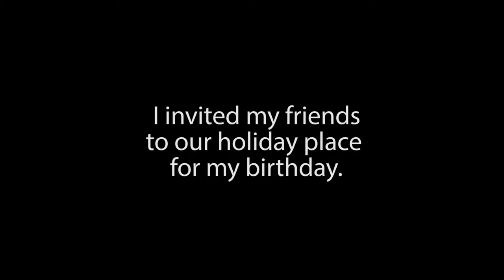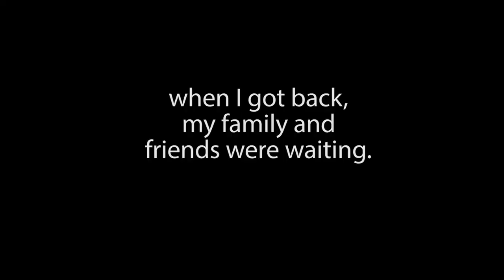MY BIRTHDAY MOVIE - 2017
thanks to everyone who made this week possible :)
had so much fun on my birthday i even got to drive for the first time! we did some pier jumps, flips, ball flips and other INSANE stuff.

equipment:
canon 70d
10-18 canon lens
premier cc pro (editing)
also if it isn't clear YES i am casey neistat inspired. also martin scorsese, quinten tarintino and steven speilberg inspired. but this is youtube so i won't get criticism for anyone but casey...